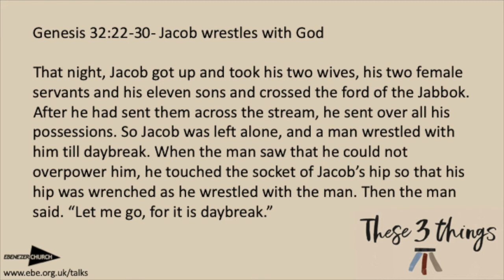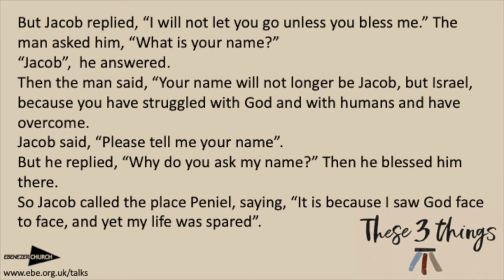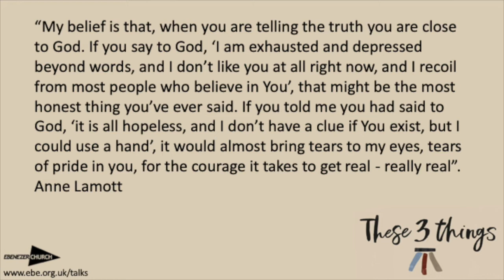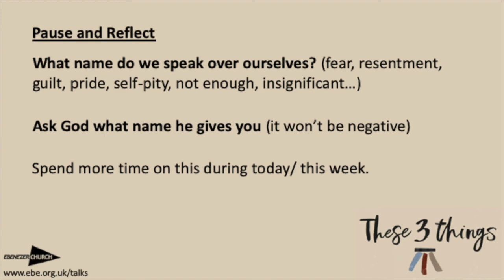Significance, self-worth, security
Speaker - Esther Champion-Howard